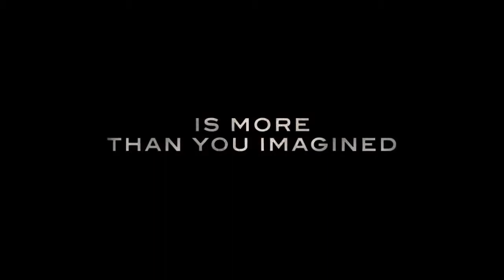NOAH Official Trailer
Official Trailer of NOAH movie starring Russel Crowe !
From Academy-Award nominated director Darren Aronofsky comes NOAH.
Based on the Biblical account of Noah's journey, NOAH also stars Academy-Award winner Sir Anthony Hopkins (Methuselah) and Academy-Award winner Jennifer Connelly (Naameh). The film will be released worldwide in

Starring Russel Crowe, Anthony Hopkins, Jennifer Connelly & Emma Watson